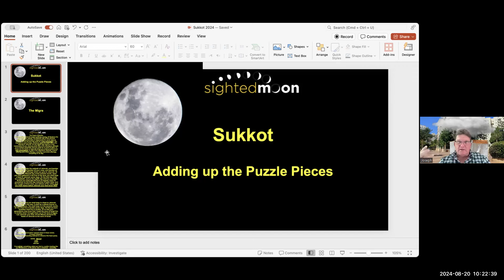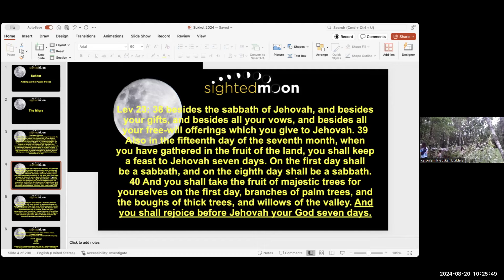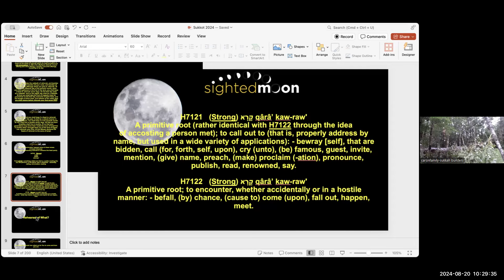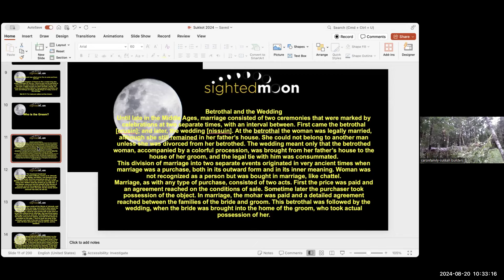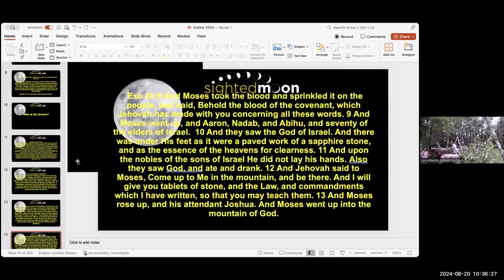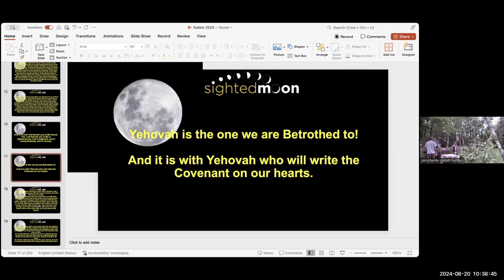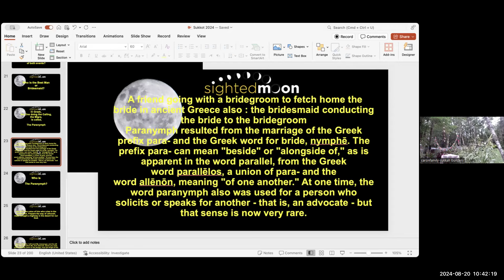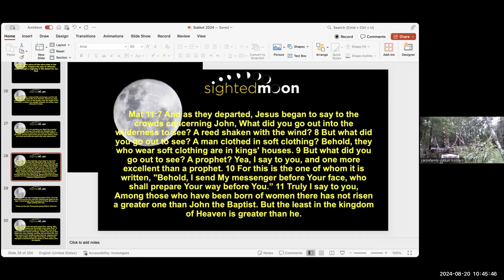Sukkot Morning first half. Joseph F Dumond August 20, 2024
On this morning, August 20, 2024, Joseph Dumond will read each of the scriptures, which will lead to a deeper understanding of Sukkot and its meaning. What is the purpose of the Succa? And is it a cloud that enclosed Israel?